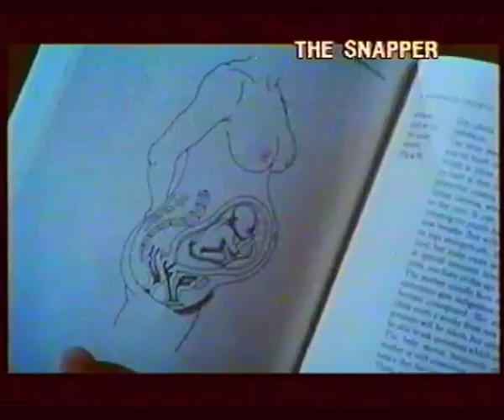The Snapper (1993) bande annonce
Résumé : Dublin. Sharon Curley, caissière de supermarché de 20 ans, se retrouve enceinte, après une brève étreinte alcoolisée sur le capot d'une voiture. L'annonce de sa grossesse sème la zizanie dans le quartier et dans sa famille, qui, un temps décontenancée, réagît plutôt bien. Incapable de donner le nom du père de son enfant, Sharon s'invente une liaison avec un matelot espagnol de passage. Mais George Burgess, un voisin quadragénaire, se vante d'avoir couché avec Sharon. Il lui déclare son amour, et abandonne femme et enfants. Sharon refuse de vivre avec Georges, et Dessie, le père de la jeune femme, doit affronter les moqueries de ses copains au pub

Titre Original :  The Snapper
Film - Comédie dramatique - Angleterre - 95 minutes
Réalisé par Stephen Frears
Avec Tina Kellegher, Colm Meaney, Colm O'Byrne, Ruth McCabe, Eanna McLiam, Clara Duffy, Joanne Gerrard, Peter Rowen, Pat Laffan, Fionnula Murphy
Credits : Roddy Doyle, Oliver Stapleton